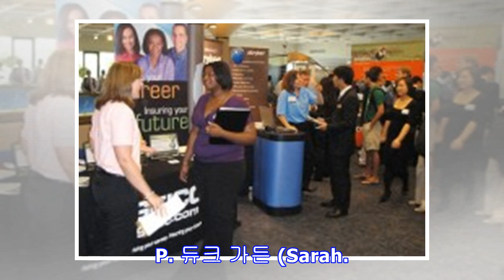사계절 내내 화사한 정원, 사라. P. 듀크 가든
듀크 대학교 캠퍼스와 그 주변의 가장 큰 특징은 바로 “조화”라고 할 수 있다. 넓디 넓은 캠퍼스 내부는 고딕풍의 건물과 아름다운 자연이 대비를 이루면서도 한폭의 그림처럼 어울려 자리잡고 있다. 캠퍼스 외부 또한 근교의 더럼 시와 캠퍼스를 구분짓는 담장이나 경계선 없이 조화를 이루어 마치 캠퍼스가 더럼의 다운타운 안에 자연스레 녹아들어 있는 형상을 띄고 있다. 이러한 듀크 대학교와 그 주변에서 가장 “조화”의 특징이 잘 드러난 명소를 꼽는다면 바로 사라. P. 듀크 가든일 것이다. 사라. P. 듀크 가든 (Sarah. P. Duke Garden) 은 듀크 대학교 캠퍼스의 중심부에 위치해 있으며 대략 55 에이커 크기의 인공 정원이다. 사라. P. 듀크 가든은 크게 네 구역으로 나뉘어 있는데 the Histo...